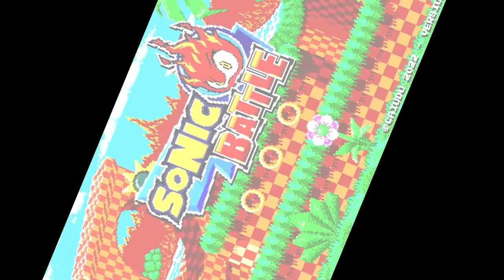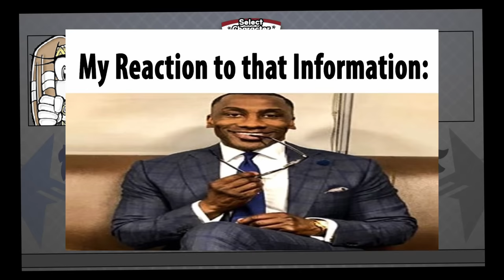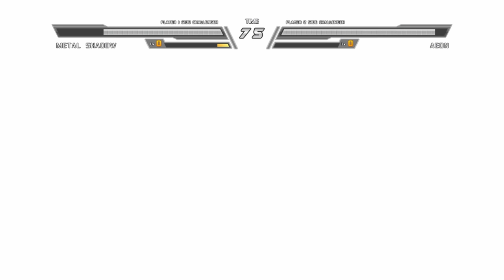2023 Just Gave Us An AMAZING New Fan Game ALREADY | Sonic Battle MUGEN HD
We All Know And Love Sonic The Hedgehog, But Today I Found A HUGE
Fighting Fan Made Game Centered Around Every Character In The Series
Called Sonic Battle Mugen HD. Over 100+ Characters and 80 Stages LETS
GOOOO.